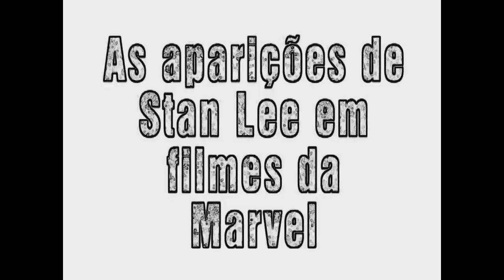STAN LEE CRIADOR DE HERÓIS MARVEL MORRE AOS 95 ANOS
MEU INSTAGRAM: @LFERNANDOPINNA
MEU TWITTER: @LFERNANDOPINNA